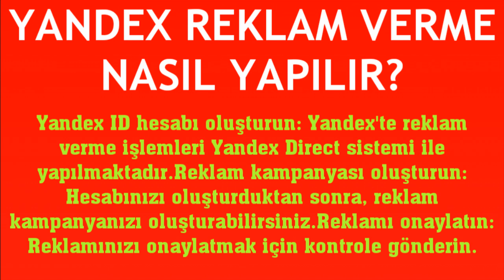Yandex Reklam Verme Nasıl Yapılır?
Merhabalar bu videomuzda sizlerle birlikte yandex reklam verme nasıl yapılır sorusuna yanıt vermeye çalışıyoruz.İyi Seyirler Dilerim.

yandex reklam nasıl verilir
yandex reklam kampanyası oluşturma
yandex reklam açma